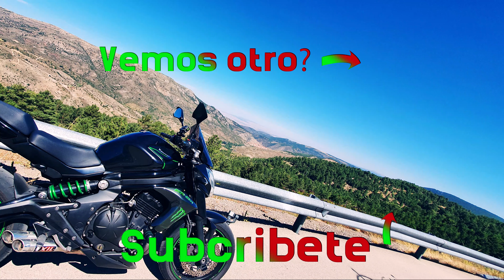Me voy de ruta!!!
Con el comienzo de las vacaciones aprovecho para sacar la moto y me voy a Javalambre.